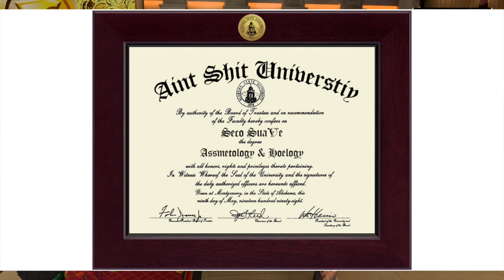Ultimate Back to School/College Guide | Bro talk Ep 11 Season Finale